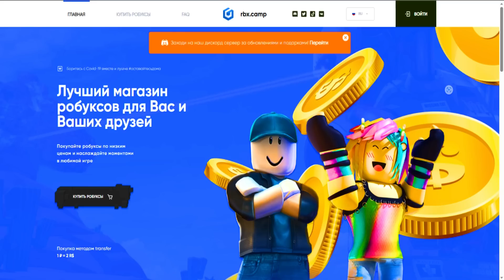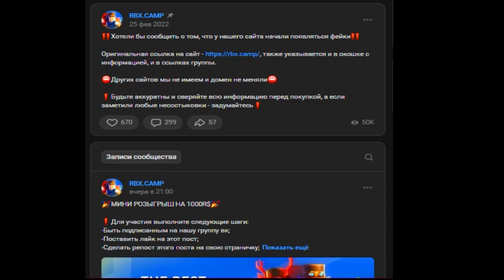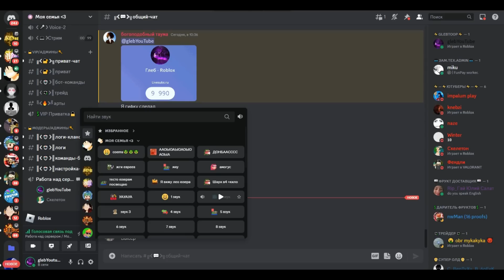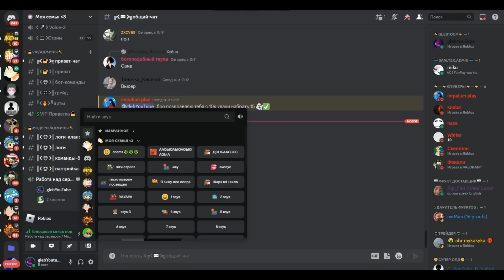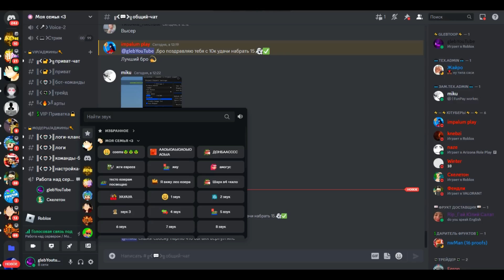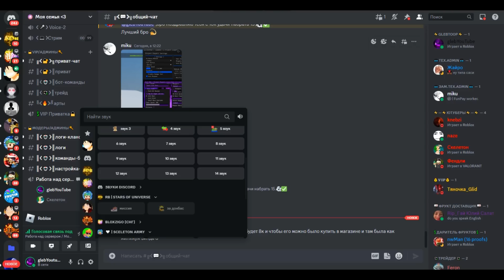Blox Fruits, Но ЮТУБЕР должен УГАДАТЬ ФРУКТ ПО ЕГО ЗВУКУ ЧТОБЫ получить ЦЕННЫЙ ФРУКТ 😨@sceletttton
║🎇МОЙ ДС - glebtoop#9814🎇
║👩‍🎓МОЙ ПРОФИЛЬ - glebsworde👨‍🎓
Скелетон - @sceletttton